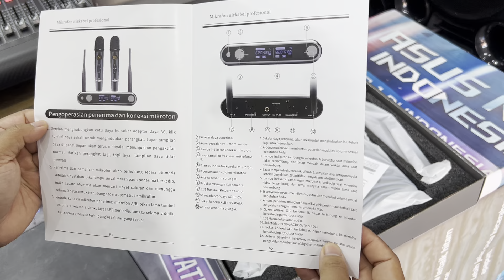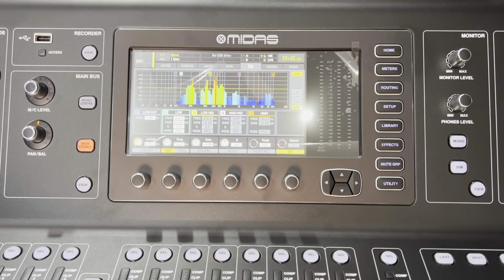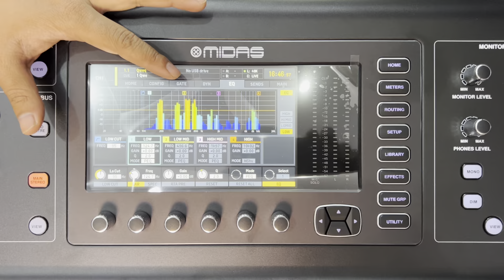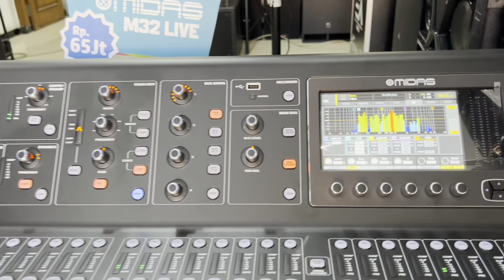Mic wireless model Unik Crimson CRM NOVA suara jernih